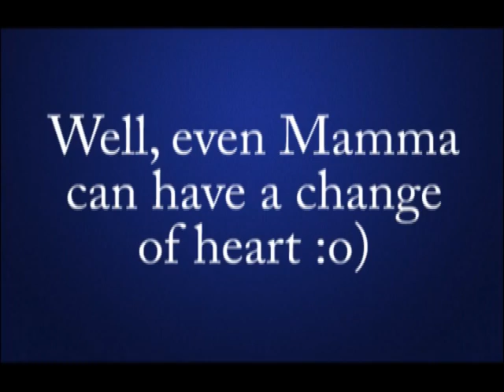Water Boy Momma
Momma says, "Foosball is of the Devil!"